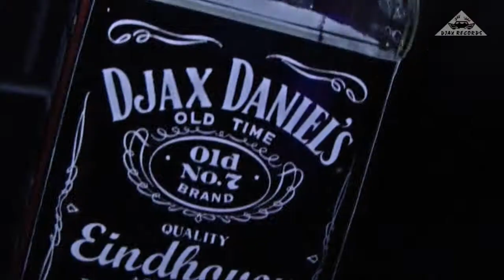Djax it Up - 23.04.2011 - Trailer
Official trailer for Djax it Up 23.04.11 Effenaar Eindhoven Holland. With Marco Remus, Miss Djax vs Mike Drama, Salva Trucha and VJ Digital Movement. Music by Miss Djax. Video by Yzco.